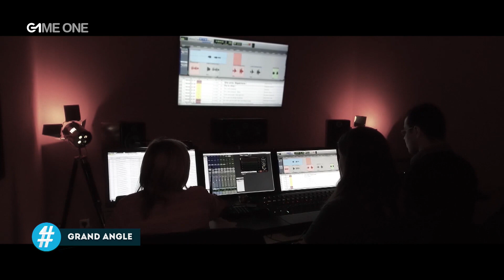Grand Angle - Jeu vidéo et cinéma font-ils bon ménage ?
De nombreux jeux vidéo ont été adaptés au cinéma, mais est-ce vraiment une bonne idée ?